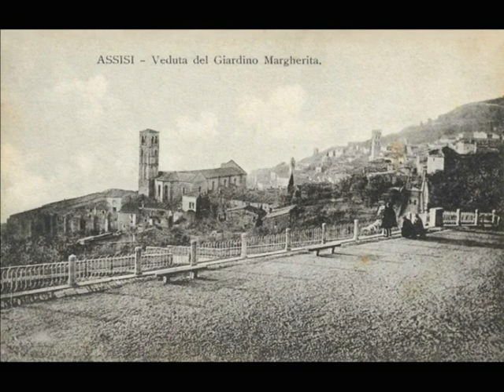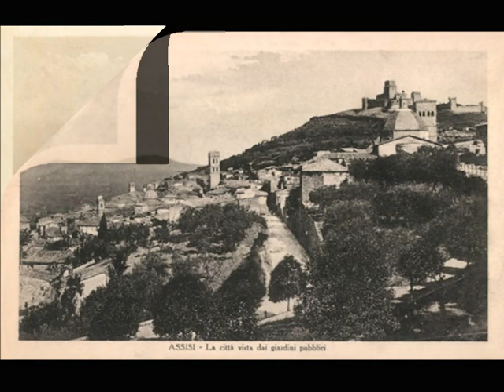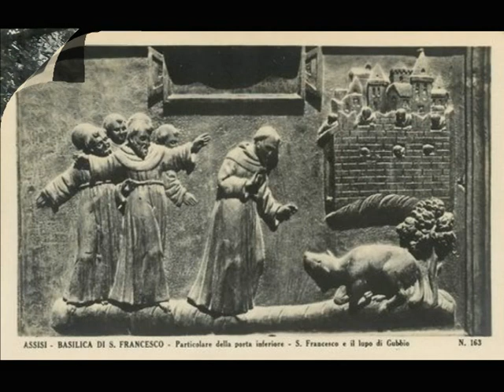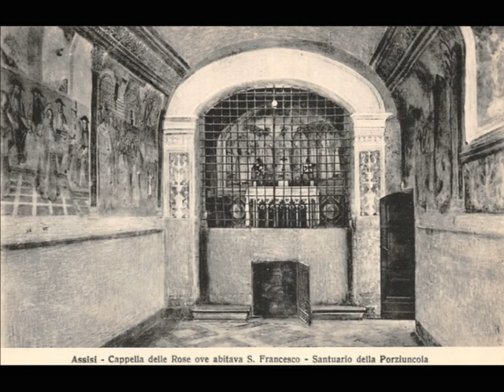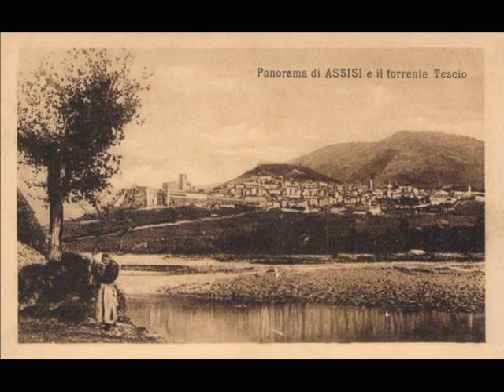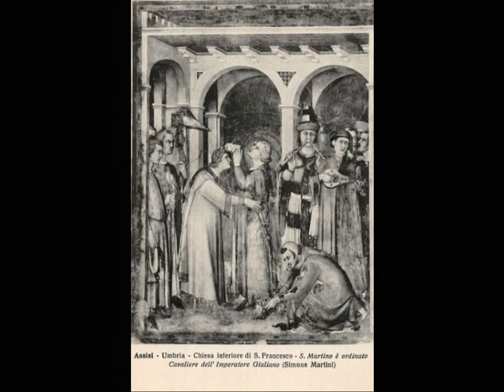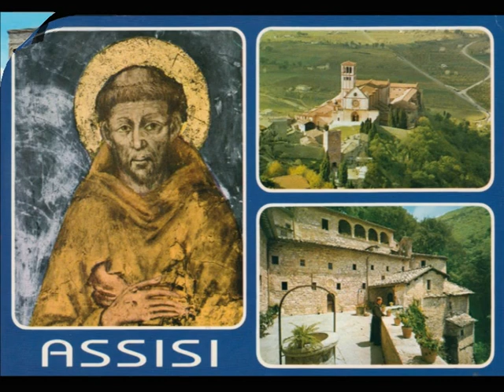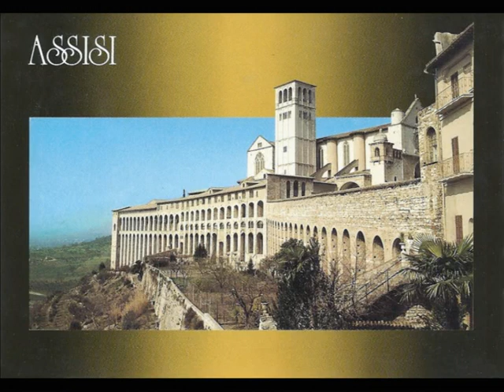Album di antiche cartoline di Assisi (PG)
L'album contiene n° 385 cartoline postali in B/N e a colori, accuratamente restaurate.